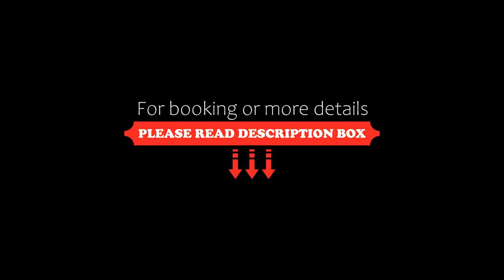Château Šanov, Šanov, Czech Republic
About Property:
You're eligible for a Genius discount at Château Šanov! To save at this property, all you have to do is sign in.
Château Šanov features a restaurant, fitness centre, a bar and shared lounge in Šanov. Among the facilities at this property are a 24-hour front desk and room service, along with free WiFi throughout the property. The hotel has a garden and provides a terrace.
The hotel will provide guests with air-conditioned rooms offering a desk, a safety deposit box, a flat-screen TV and a...
Property Type: Hotel
Address: Šanov 250, Šanov, 270 31, Czech Republic
Searching For
1. Château Šanov - Šanov - Czech Republic
2. Château Šanov - Šanov - Czech Republic Address
3. Château Šanov - Šanov - Czech Republic Rooms
4. Château Šanov - Šanov - Czech Republic Amenities
5. Château Šanov - Šanov - Czech Republic Offers and Deals
Audio Credit:
Track Title: Subway Dreams
Artist: Dan Henig